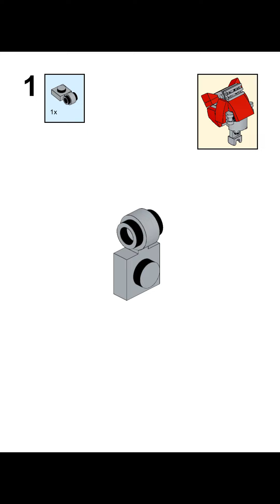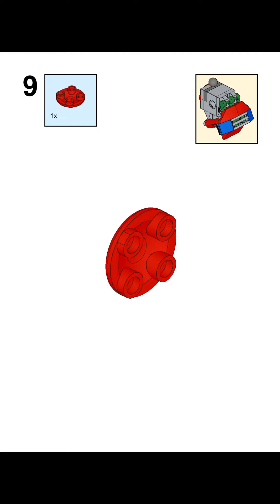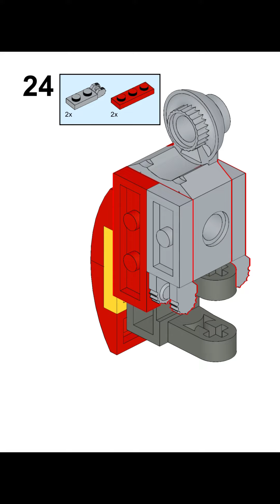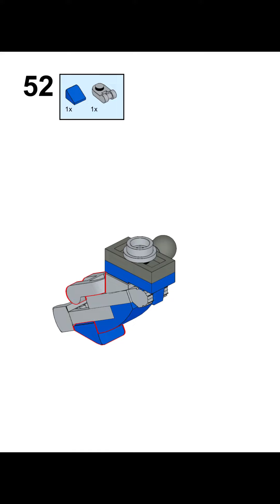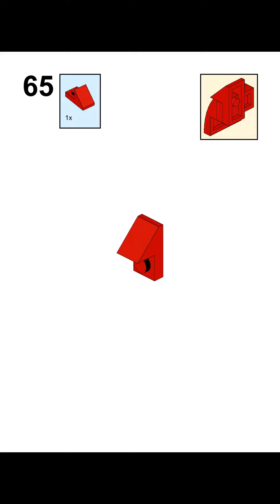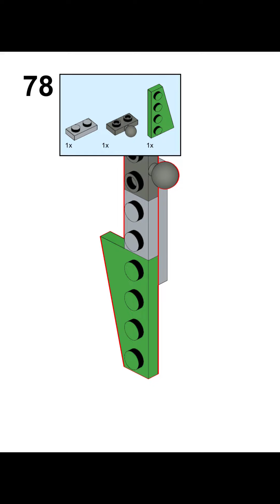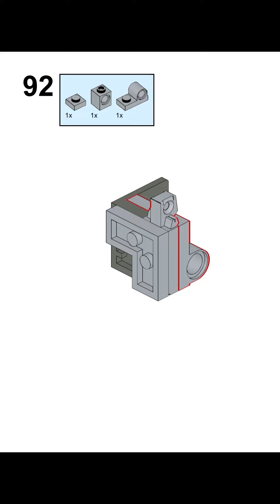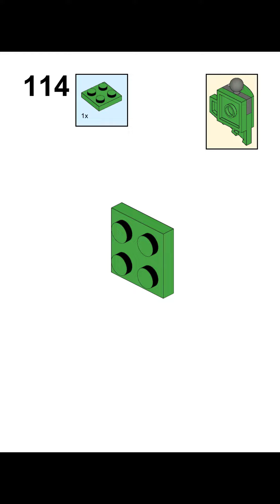Lego Tutorial Robot Girl (Prototype) MOC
In this video you will learn how to build the Lego Robot Girl and which parts are needed.

Builder: lerolerolego